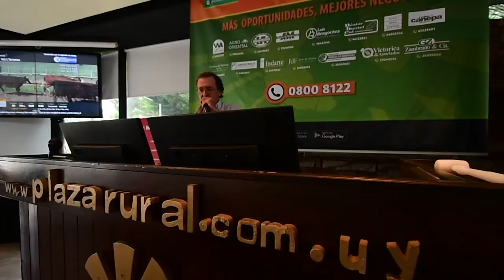JOSÉ DE FREITAS - PRESIDENTE PLAZA RURAL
LA RECIENTE VENTA ESPECIAL ANGUS REALIZADA POR PLAZA RURAL, DEJÓ MUY CONFORMES A COMPRADORES, VENDEDORES Y AL CONSORCIO.
SE BATIERON VARIOS RECORDS DE VALORES.
EL GRUPO DE REMATADORES, YA PREPARA SU PRÓXIMA SUBASTA CON EL CONVENCIMIENTO DE QUE EL MERCADO ESTÁ FIRME Y DEMANDADO.
LA INVASIÓN DE RUSIA Y UCRANIA, NO AFECTARÁ LA COLOCACIÓN DE CARNES, DEBIDO AL GRAN ABANICO DE MERCADOS QUE DISPONE URUGUAY Y ESO TERMINARA SIENDO UN GRAN RESPALDO A LA PRODUCCION GANADERA